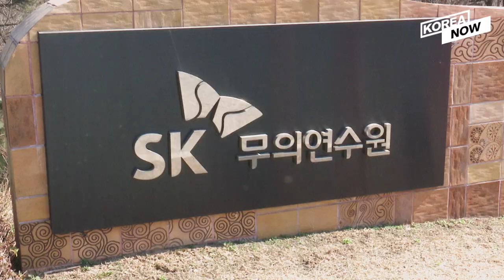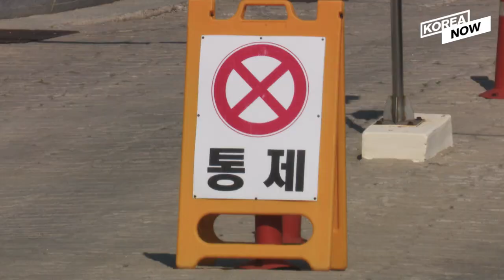[VLOG #12] Returnees from Europe in S. Korea fiercely guarded by police amid COVID-19 spread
Starting on March 22nd, South Korea began to tighten quarantine on arrivals from abroad, especially Europe, due to new cluster infections and imported cases from there.
All returnees from European nations will now be required to get tested for the COVID-19 virus and self-isolate for two weeks, regardless of symptoms.